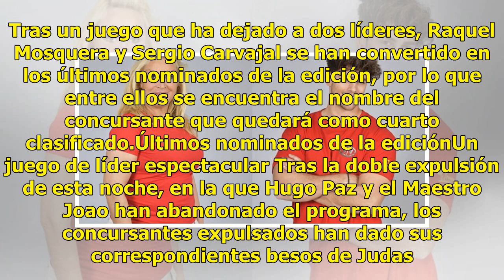Sergio Carvajal y Raquel Mosquera, últimos nominados de 'Supervivientes 2018'